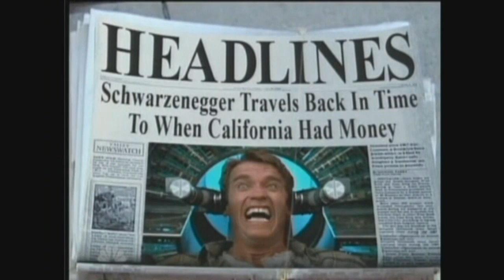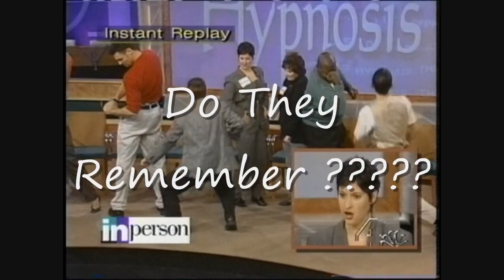Frank Santos Comedy Hypnotist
All age promo